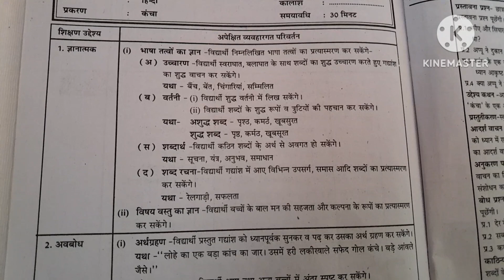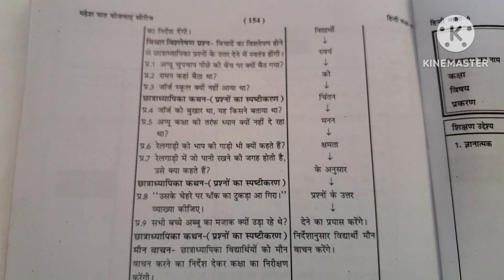kancha lesson plan#hindi lesson plan#कंचा पाठ योजनाहिंदी पाठ योजनावार्षिकपाठयोजना समालोचना class 6